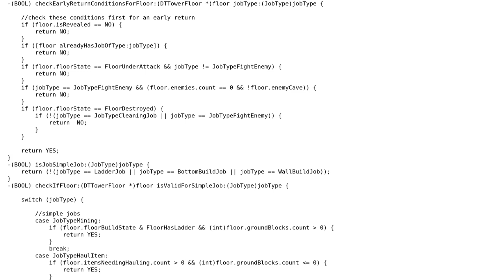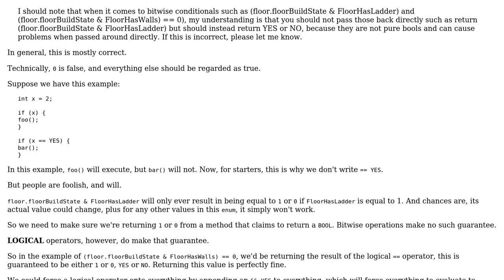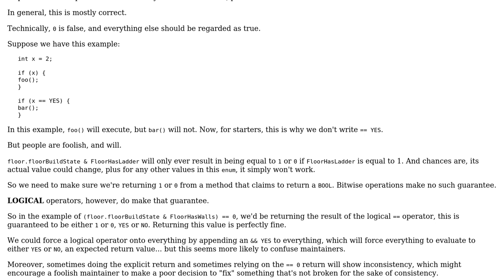Code Review: Complex Conditionals in a Strategy Game